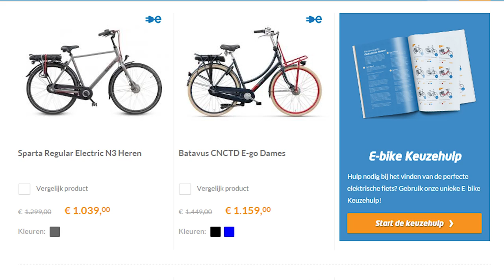Fietsenwinkel.nl... De grootste fietsenwinkel van Nederland en België!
Welkom bij de grootste fietsenwinkel van Nederland en België. Wij hebben al meer dan 100.000 fietsen verkocht van allerlei verschillende types: stadsfietsen, transportfietsen, elektrische fietsen én sportieve fietsen. Bij ons vindt u alle bekende merken tegen de beste prijs. Maar wat ons écht onderscheidt is onze gedreven klantenservice, goede bereikbaarheid en service. Want wij willen dat u elke keer met een tevreden gevoel op uw fiets stapt.